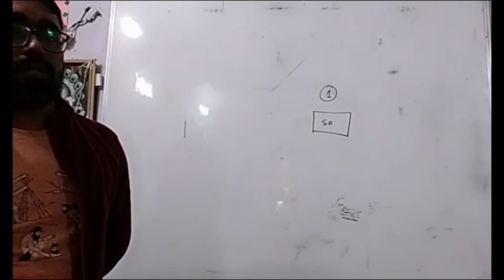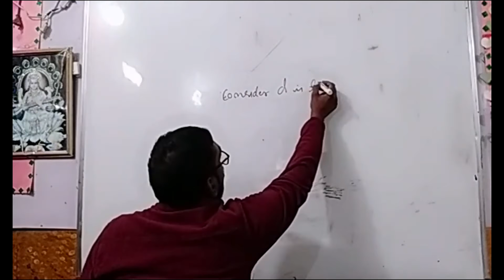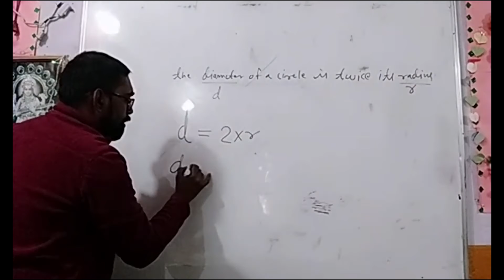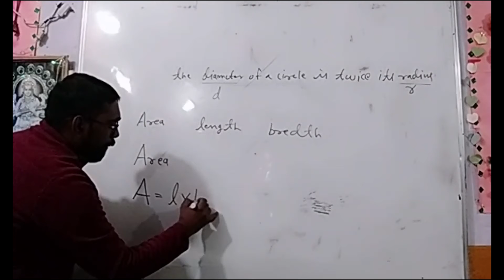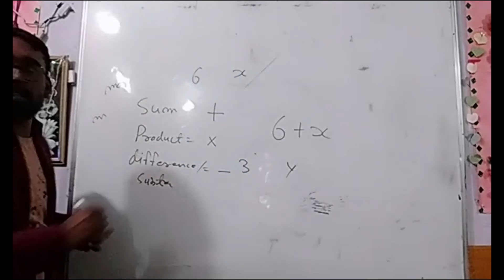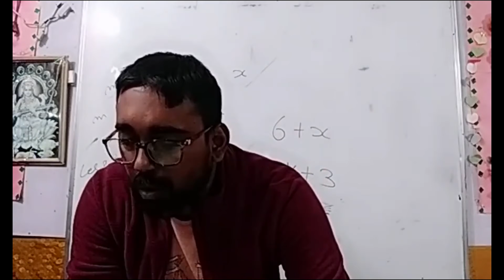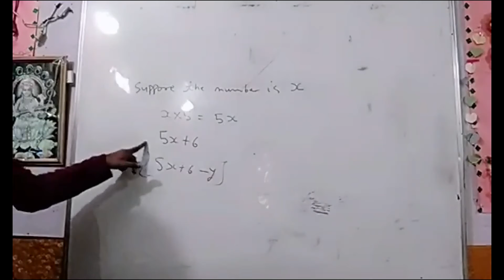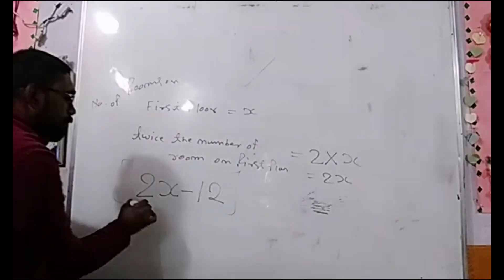ALGEBRA CLASS 6 RD DHARMA PART 1